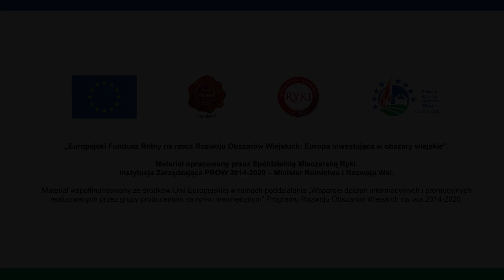Przepis na Muffiny jajeczne z serem Rycki Edam, szynką i brokułami - SM Ryki